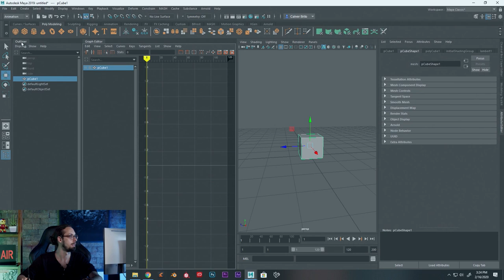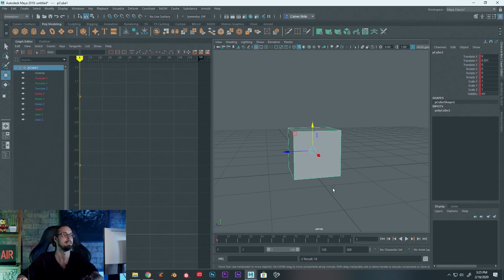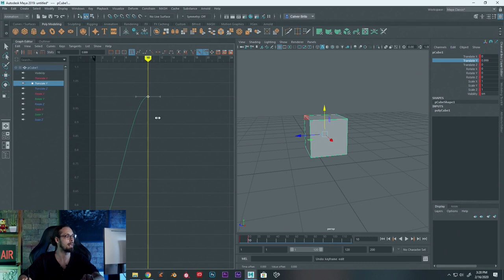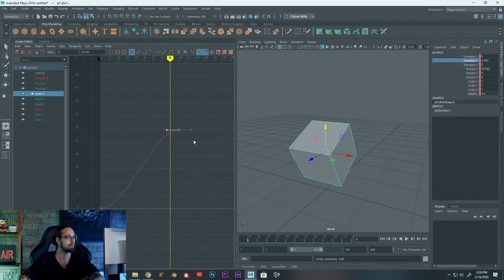Criando movimentos 3D fluidos com o Graph Editor | Animação 3D no Maya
Conheça o Graph Editor, uma Importante ferramenta de animação que torna os movimentos do seu objeto muito mais fluídos! O Defensor da Ilha é um projeto do Felipe Assis que mostra os detalhes da criação de animações no software Maya! Vem saber mais

O curso completo do Felipe te introduz ao universo incrível e repleto de possibilidades da criação de animações no Maya! Você aprenderá na prática os passos necessários para produzir sua própria animação 3D e vai ver como é fácil migrar ou começar suas criações no Autodesk Maya através dos seguintes conteúdos:

- Introdução ao Maya;
- Modelagem, LookDev e Rig;
- Animação;
- Simulação;
- Iluminação;
- Renderização.